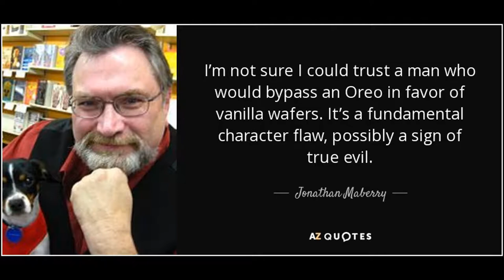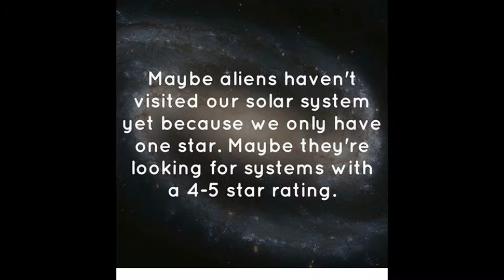School project trailer for "Alien bug Hunt"